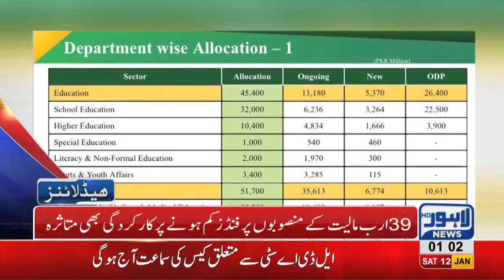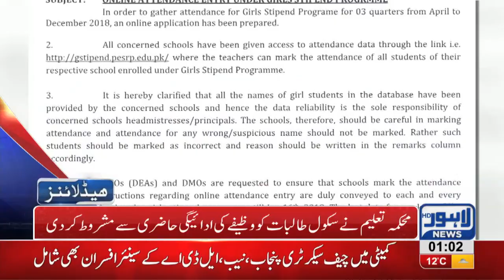01 AM Headlines Lahore News HD – 12th January 2019